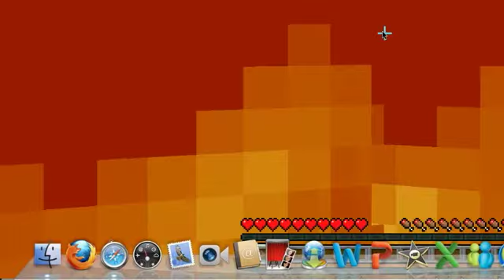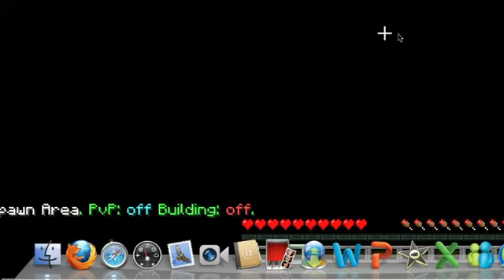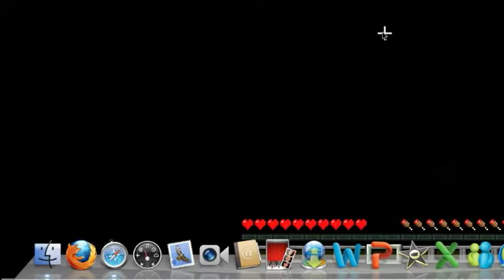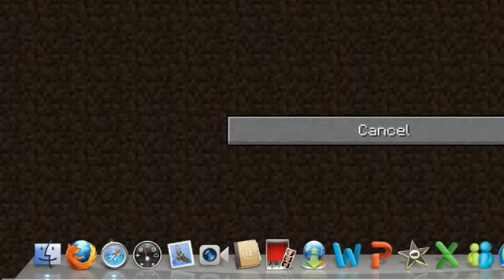minecraft w/ zachary bucket!!!!!! ep7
master zach starts a minecraft sieres by onnoying you like usual